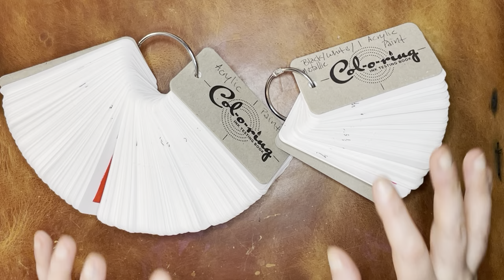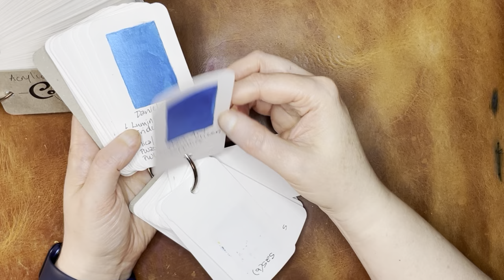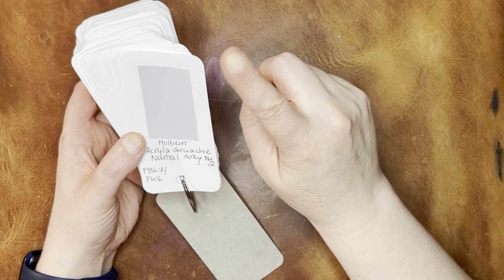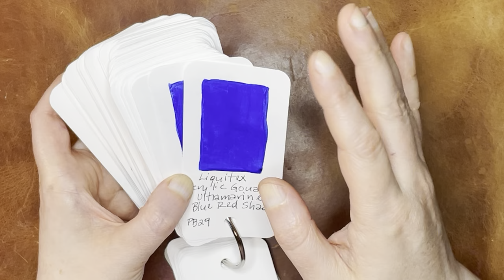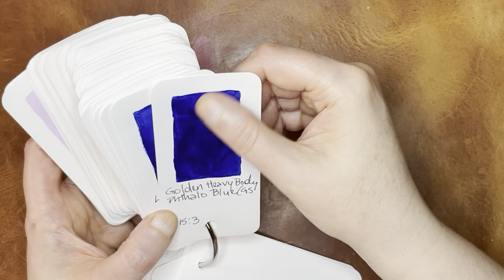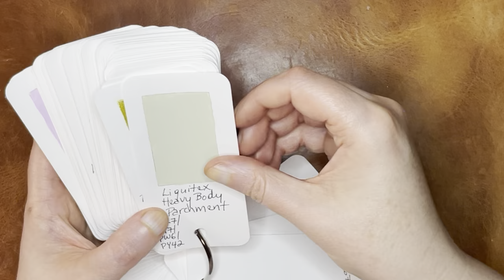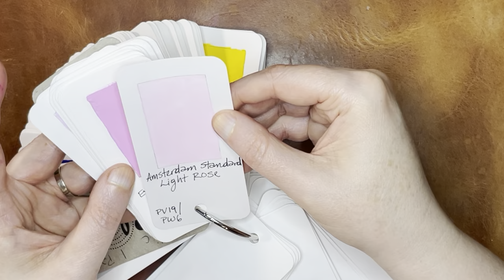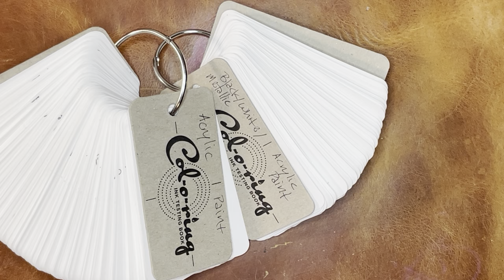Acrylic Paint Swatch Ring Flip Through